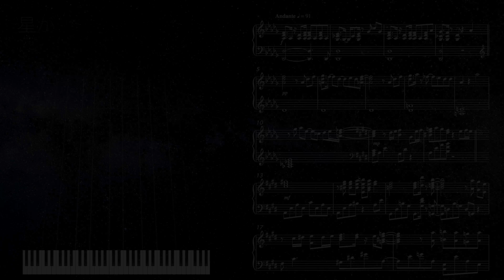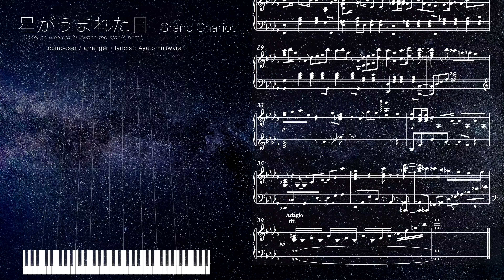ピアノ楽譜で 星がうまれた日 (Grand Chariot) Piano Version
宇宙アイドル・グランシャリオさんに作詞/作曲/編曲で提供させていただいた曲のピアノアレンジです。
First time to make a piano version of my song!